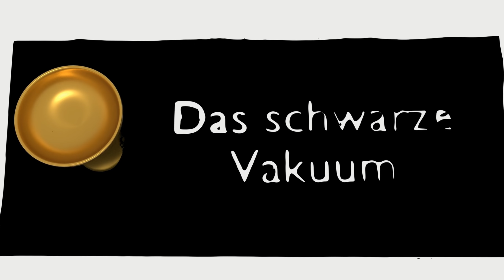Lasst meine Fallen in Ruhe! | Fallensteller | Dead by Daylight #433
Benutzte Perks:

Zorn des Gespensts III (Spirit Fury)
Jede Palette, die du zerstörst vergrößert den Zorn des Entitus.
Wenn du 4/3/2 Paletten zerstört hast, zerbricht der Entitus sofort die nächste Palette, die dich betäubt.
Du leidest trotzdem unter der Strafe für den Betäubungseffekt.

Verblüffen III (Bamboozle)
Du springst um 5/10/15 % schneller. Wenn du eine Sprungaktion durchführst, wird der Entitus gerufen, der den Sprungort für 8/12/16 Sekunden blockiert. Auf diese Weise darf immer nur 1 Sprungort blockiert werden. Der Sprung ist nur für Überlebende blockiert. (Springen heißt: durch Fenster steigen)

Fluch: Ruin III (Hex: Ruin)
Ein Fluch, der die Fähigkeiten der Überlebenden bei der Reparatur von Generatoren beeinflusst. Alle Überlebende sind vom Ruin betroffen, der das Folgende erzeugt:
-Gute Fähigkeitschecks resultieren in 3/4/5% Rückgang am Generator.
-Großartige Fähigkeitschecks gewähren 0% zusätzlichen Rückgang am Generator. Die Flucheffekte halten so lange, wie das entsprechende verfluchte Totem besteht.

Beständig III (Enduring)
Du spürst keinen Schmerz. Die Geschwindigkeit deiner Erholung von einer Betäubung ist um 50/60/75 % erhöht.